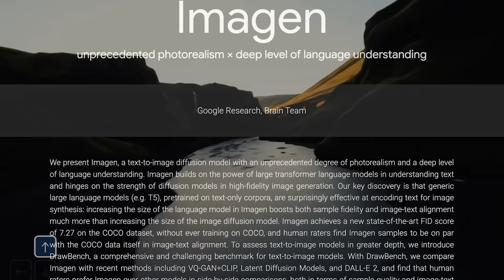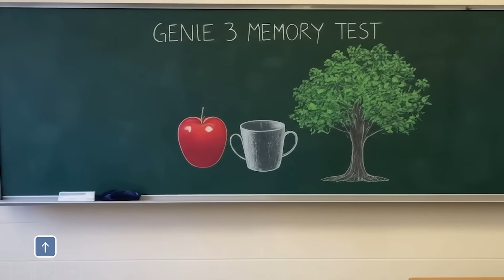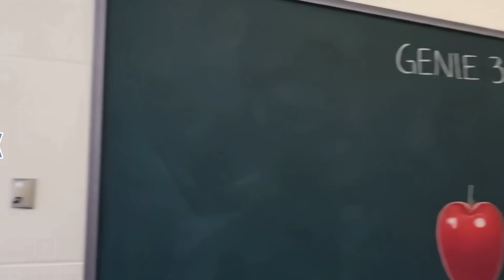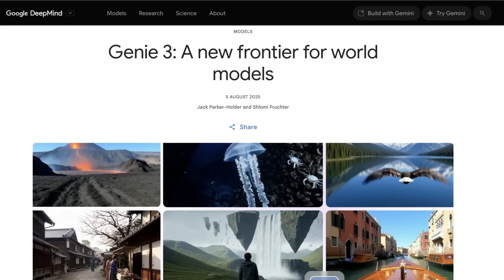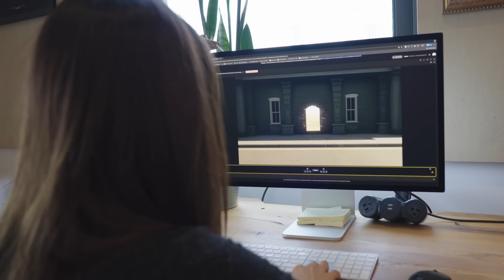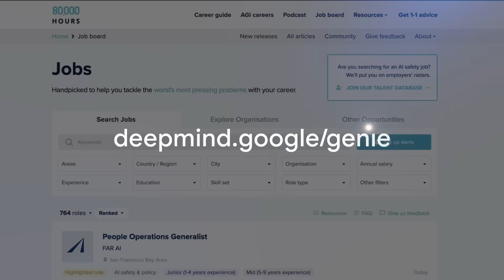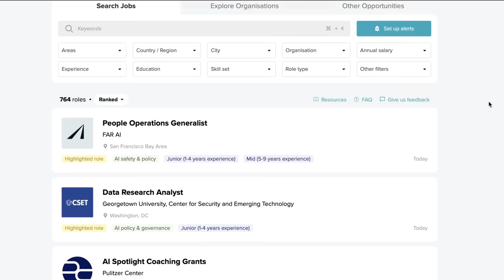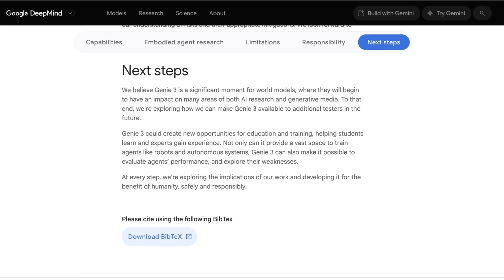Genie 3: The World Becomes Playable (DeepMind)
Soon, anything will be playable. A photo becomes an interactive world, a selfie becomes a new game. Genie 3 from Google, debuting just 2 hours ago, is what I mean, and I have the full analysis, plus the pushback I gave the authors (will it really lead to reliable AI agents? Is that even the point?). You make your own mind up, but it’s certainly fascinating, and not to be overlooked in the week that will bring us GPT-5.

Chapters:
00:00 - Introduction
01:27 - Background and Access
04:58 - Caveats
07:24 - Demo
10:12 - Conclusion